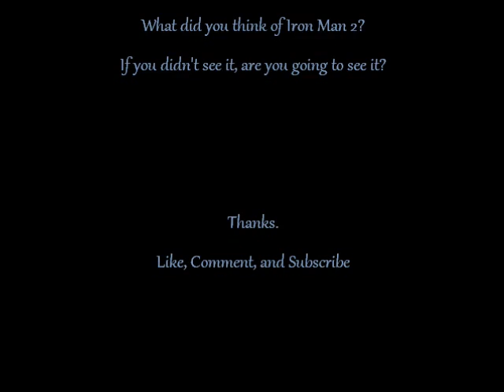Iron Man 2 - Movie Review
This Movie Was really bad in my opinion, a 4 out of 10 ,thats how bad it was. This was more of a comedy movie than a Superhero movie.